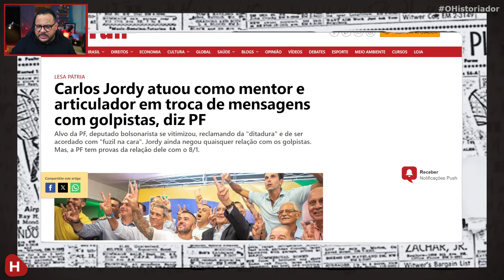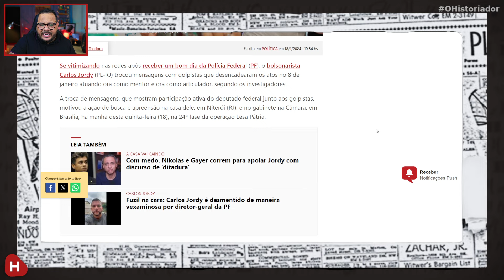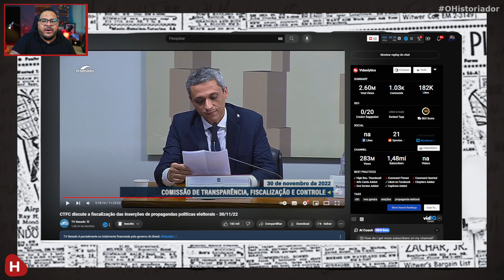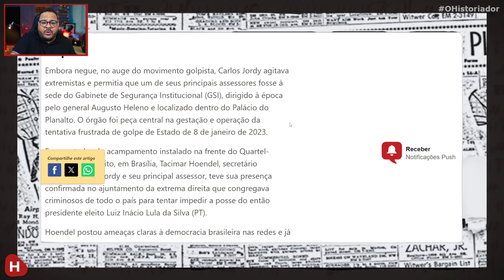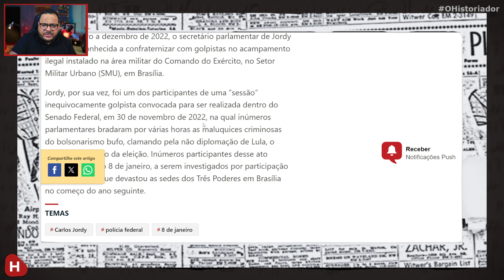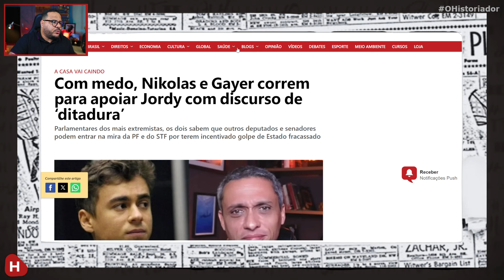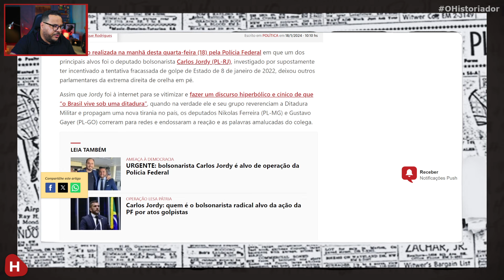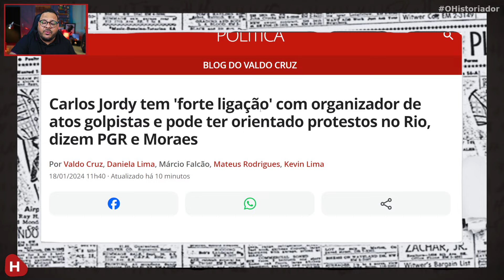Deputado BOLSONARISTA Carlos Jordy é ALVO da PF por SUPOSTA Organização de ATOS GOLPISTAS